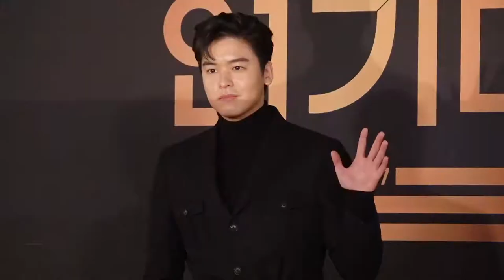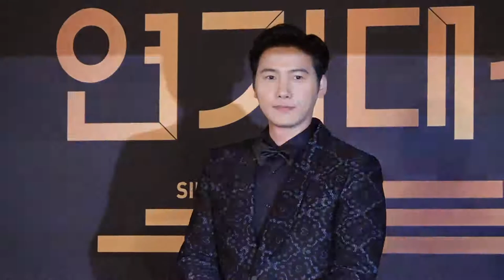2018KBS演技大赏红毯 2018KBS연기대상 레드카펫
12月31日，《2018KBS演技大赏》红毯在首尔永登浦区KBS内举行。